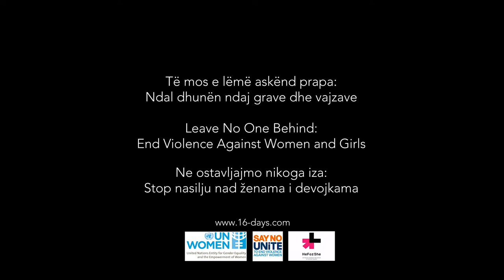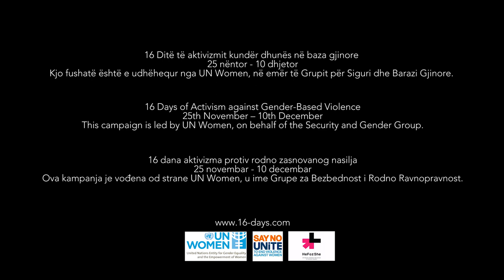Public figures in Kosovo urge for ending violence against women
UN Women produced an awareness raising video in Kosovo[1], in collaboration with the Security and Gender Group (a multi-stakeholder group headed by UN Women), showing five popular public figures delivering a strong message to end violence against women and girls. Uta Ibrahimi, the first Kosovan woman alpinist to reach the Himalayan peaks and a young entrepreneur; Blerim Vuniqi, former basketball player and famous sports journalist; Captain Tahire Haxholli, Head of the Domestic Violence Unit at Kosovo Police; Adriatik Kelmendi, a prominent journalist, television host and academician; and Adriana Matoshi, a well-known movie and theatre actress participated in the video urging people not to stay silent and take action against violence.  The video was launched on 25 November 2017 to commemorate International Day for the Elimination of Violence against Women and start the 16 Days of Activism Campaign.
[1] All references to Kosovo on this channel shall be understood to be in full compliance with UN Security Council Resolution 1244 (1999).